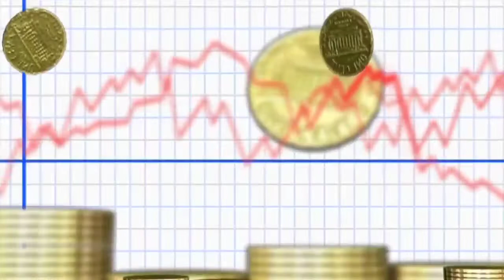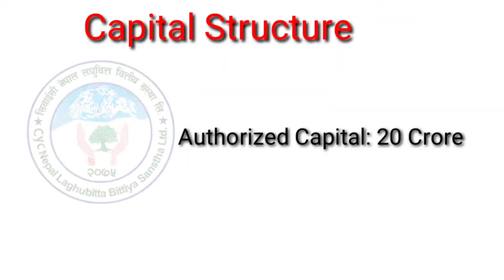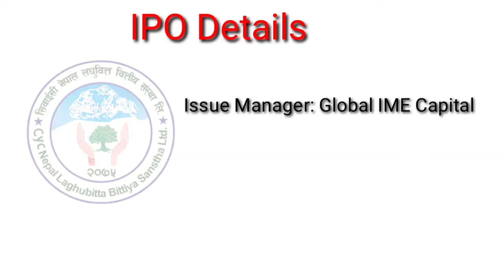All the Details about CYC Laghubitta IPO| Upcoming in Nepal| 1st IPO of 2079| latest IPO News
Hello Friends, in this video I have attached all the details or information regarding upcoming IPO share of CYC Microfinance Company in Nepal which is going to be 1st IPo of Upcoming year 2079. IPO is going to be issued on Baisakh 2.

And also share our videos to those who are still far from financial and share market knowledge & education.

Thanks a lot for being with Finance Valley YouTube Channel.